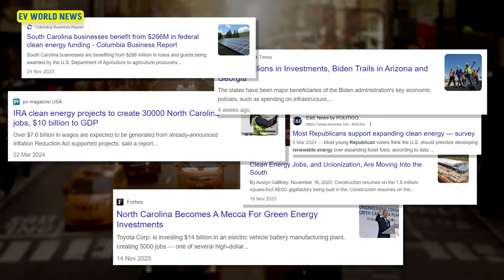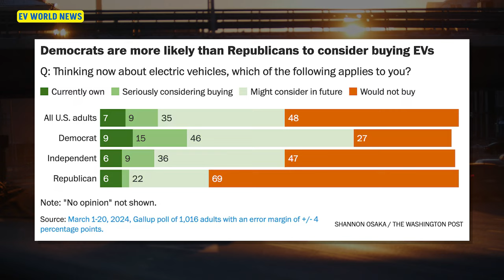Shocking truth about republicans and EVs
Discover the surprising truth about Republicans and electric vehicles (EVs). Join David from EV World News and engineer Mike Herzog as they dive into the political polarization surrounding EVs, debunk common myths, and discuss how both Democrats and Republicans are shaping the green energy landscape. Explore the impact of Biden's campaign, the Inflation Reduction Act, and the future of affordable electric cars. Don't miss this insightful discussion on the intersection of politics, technology, and the environment.